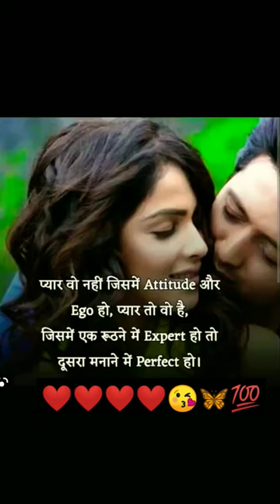🦋whtaspp stastu short video#shayari love shaya😘R❤S 💯